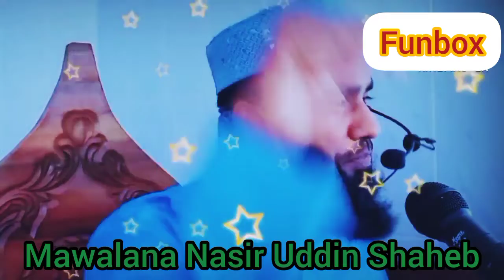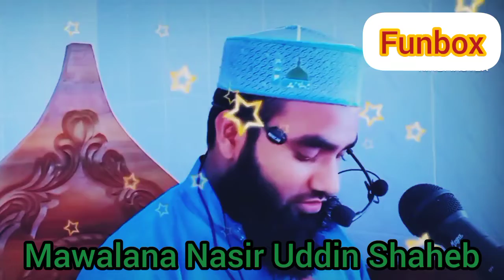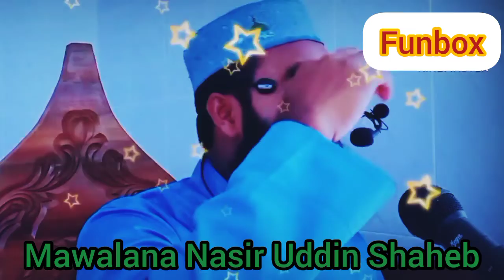খুবই গুরুত্বপূর্ণ একটি দোয়া || মাওলানা নাসির উদ্দীন সাহেব || New Waz 2022 || New Video2022